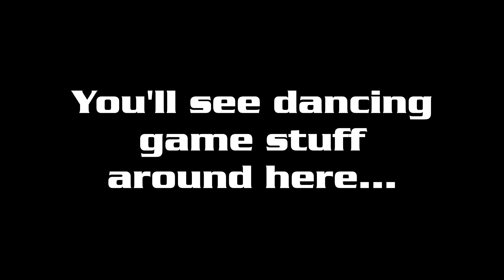Tournament Rush [2016 Trailer]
I'm pretty proud of my tournament history with DDR. These are the ones documented, which btw you can find them in my channel. I''ve participated in around 20 tournaments: 1 in Colombia, 3 in the United States and the rest in the island.

I got 2nd place on 2 tournaments in the United States (Back to the Past -2008- and RMTX -2009- losing to BlueMystic and Kevin Boddy respectively on the final matches). I won 1st place on DDR Storm (DDR X3 tournament) and got 3rd place on my second DDR tournament here on the island. I've won the rest of them.